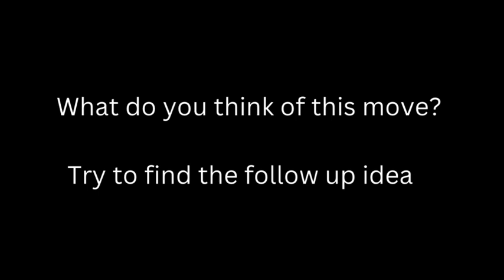WIN FAST with The London System | Poison Pawn | Kids' Class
Did you know there is a poisoned pawn line in the London System? Of course you do! There is so much material out there on this line.

But most of the videos have focused on Qxb2 directly without cxd4 which leads to Queen trap after a3!. However, after cxd4, exd4, Qxb2, trapping the Queen becomes much more difficult and then we have to seek objective ways to maintain the advantage.

This video is an edited part of a class lecture given to advance beginner students on the London System. The line analysed is Qxb2 after cxd4.